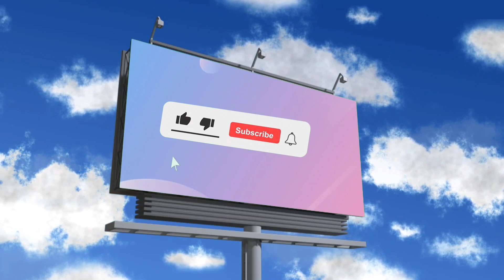وعده شيرين psg به امباپه| پرز درحال تکرار اشتباه بزرگ| زیدان و ونگر در راه psg | طعنه های ناتمام